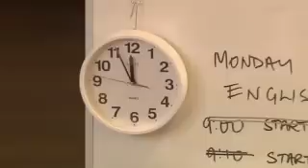2010 Pembroke Yr12 IB Results Ten News